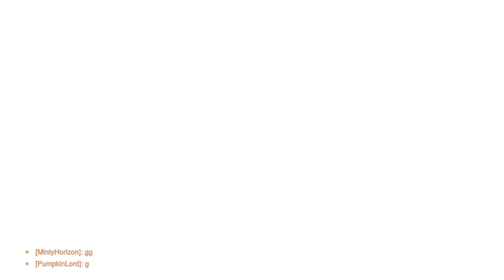OESL - Overwatch 2 - Owasso Hs vs Catoosa HS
OESL - Overwatch 2 - Owasso Hs vs Catoosa HS in the 2nd round of season play for the Fall 2023 season. This one is a long one.